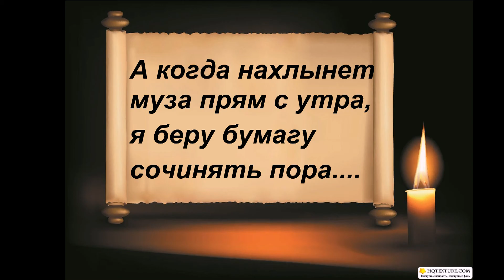СПУТНИЦА ДУШИ ! ! !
Автор исполнитель своих собственных песен и стихов - Алексей Доктор Леший.

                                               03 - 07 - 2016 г